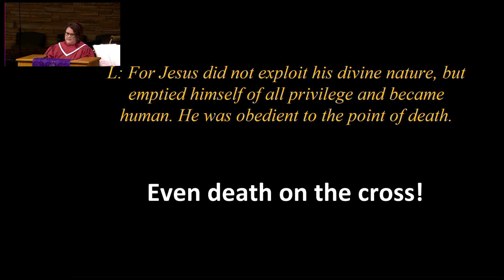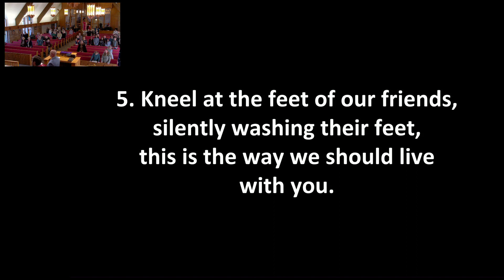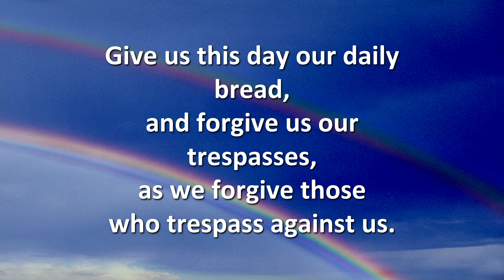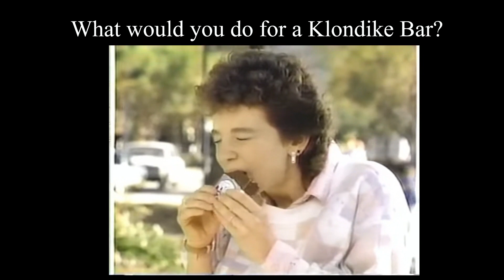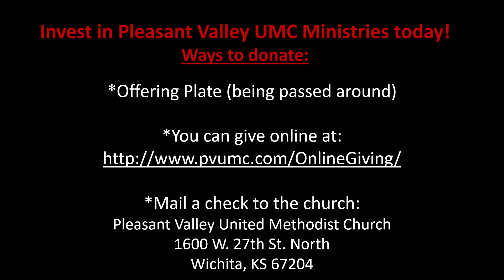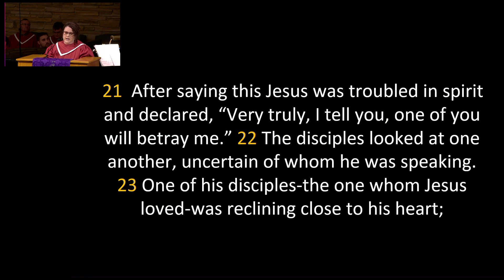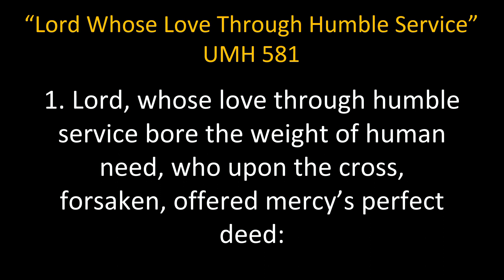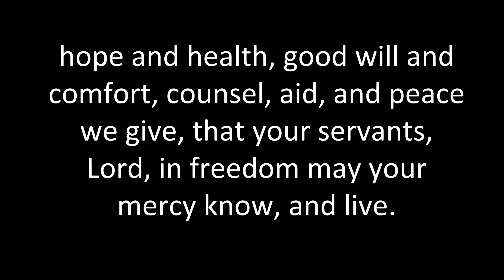February 18, 2024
Pleasant Valley United Methodist Church - Wichita Kansas